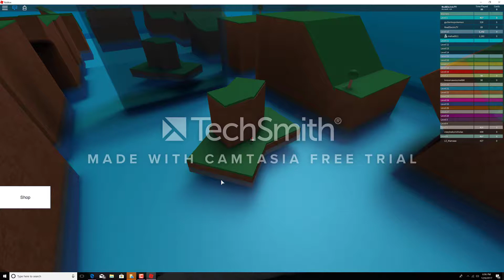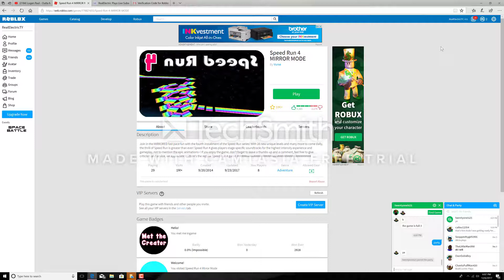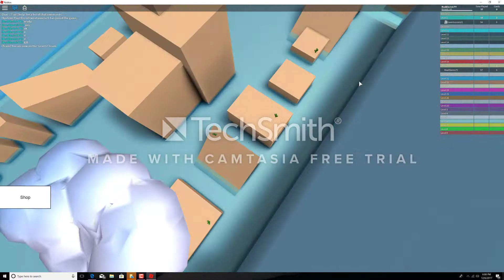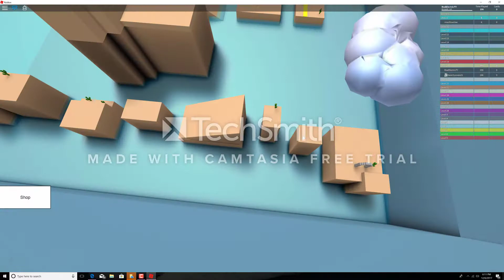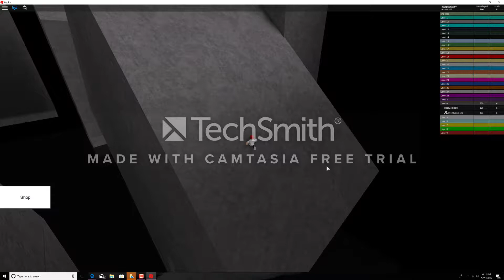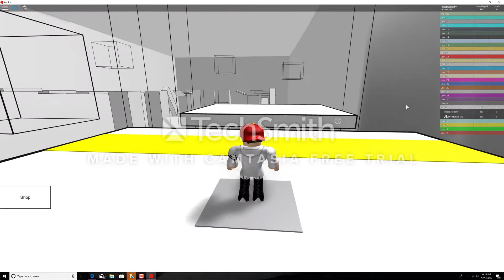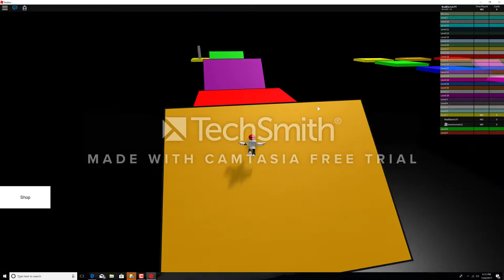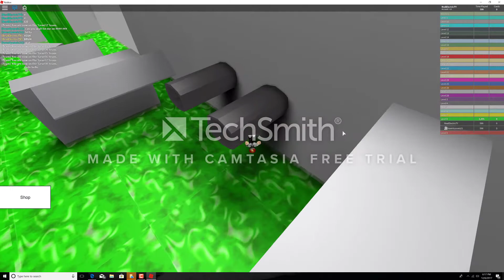speed run reverse (part one)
part two is coming out this week!